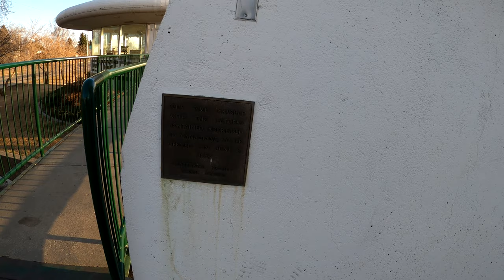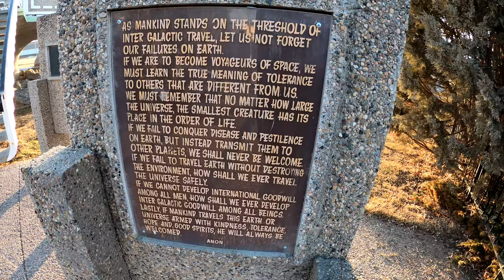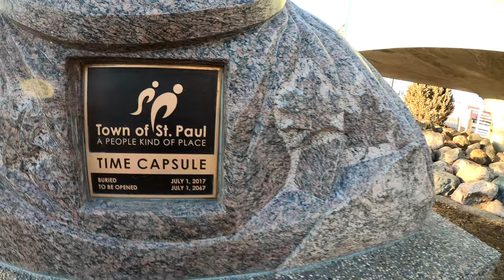Visiting the World's First Flying Saucer Landing Pad and Looking for a UFO 🇨🇦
I visit the world's first official UFO Landing Pad.  How many UFOs did I see?  Watch to the end.
The world's first official UFO landing pad was built in the small Canadian prairie town of St Paul, in Alberta, Canada, and was formally opened on 3 June 1967 by the Hon. Paul Hellyer, Canada's then Minister of National Defence. The main column consists of six 75-cm-tall concrete pylons, and there is a map of Canada embossed on the backstop of the landing pad. A sign next to the pad reads as follows: “The area under the World's First UFO Landing Pad was designated international by the Town of St. Paul as a symbol of our faith that mankind will maintain the outer universe free from national wars and strife. That future travel in space will be safe for all intergalactic beings, all visitors from earth or otherwise are welcome to this territory and to the Town of St. Paul."
The UFO landing pad was visited by Queen Elizabeth II and Prince Philip during their 1978 tour of Canada, which included stops at the world's largest easter egg in Vegreville and other communities in Eastern Alberta.
I have another video of Vegreville, Alberta's World's Largest Pysanka Easter Egg coming up soon.